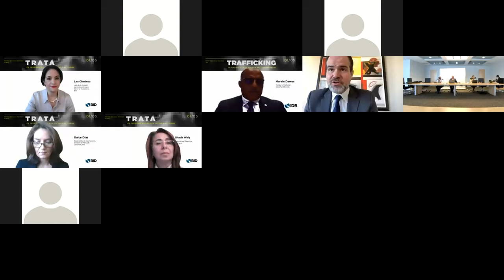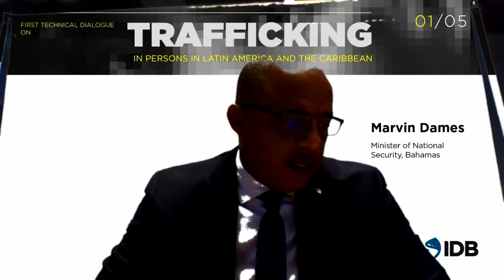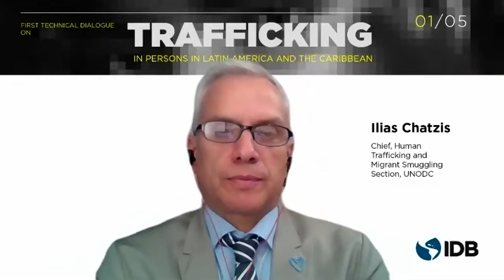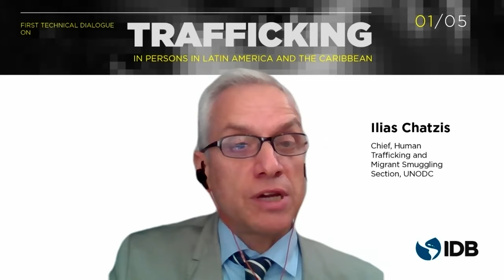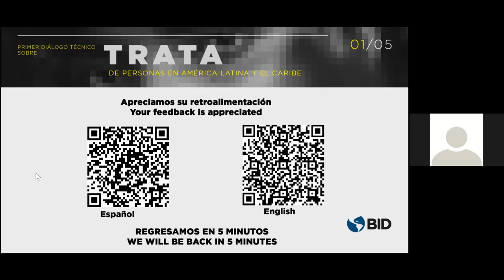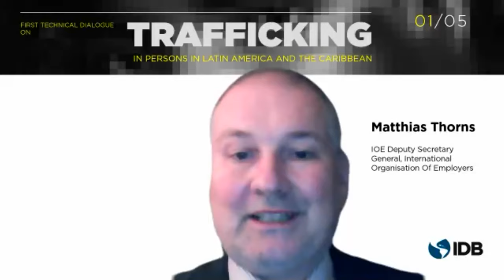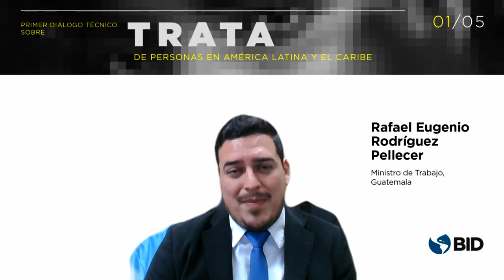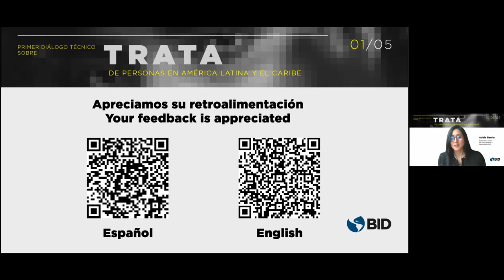Lançamento e 1º Diálogo Técnico sobre Tráfico de Pessoas na América Latina e Caribe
O lançamento da Série e do Primeiro Diálogo Técnico sobre Tráfico de Pessoas na América Latina e Caribe contou com a participação de representantes governamentais (Bahamas, Brasil, Chile, Colômbia, Guatemala, Honduras e México), organismos internacionais e parceiros (Escritório das Nações Unidas sobre Drogas e Crime - UNODC, a Organização Internacional do Trabalho - OIT e Departamento de Estado dos Estados Unidos) e o setor privado (Uber, Tech Against Trafficking e a Organização Internacional dos Empregadores). A inauguração foi iniciada pelo Presidente do BID, Mauricio Claver-Carone, e a Diretora Executiva do UNODC, Ghada Fathi Waly. Nos segmentos de discussão “Instituições Fortes para Responder ao Tráfico de Pessoas” e “Contribucao do setor privado aos esforços institucionais frente ao Tráfico de Pessoas”, analisaram as capacidades das instituições de segurança e justiça frente a este crime a partir do paradigma integral de prevenção, proteção e acusação legal. O progresso da região, a resposta das instituições no contexto da pandemia COVID-19 e os desafios atuais e futuros também foram compartilhados. Crimes complexos como esse exigem respostas abrangentes, que envolvem a atuação do setor de segurança e justiça com instituições de outros setores, como o setor de trabalho, e a coordenação com o setor privado, temas também abordados no diálogo. Este foi o primeiro de uma série de cinco diálogos.